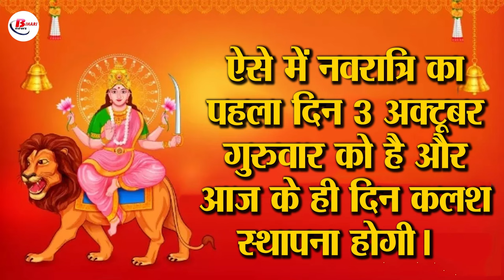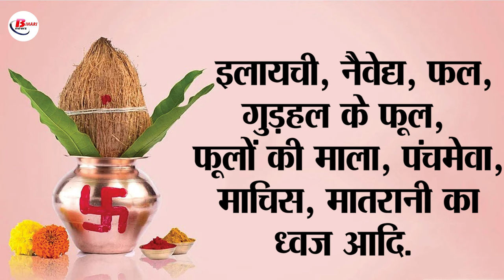नवरात्रि की शुरुआत करें शुभता से: जानें कलश स्थापना की सही विधि और शुभ मुहूर्त